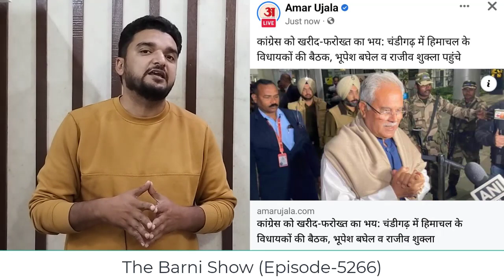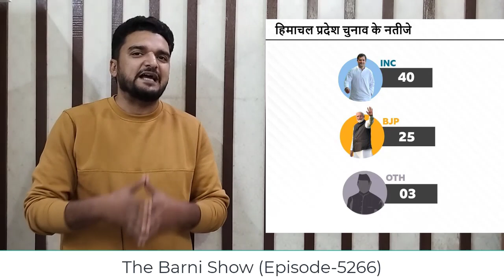हिमाचल प्रदेश में ऑप्रेशन लोटस से कैसे बचेंगे कांग्रेस विधायक | The Barni Show | EP-5266 | BJP Lotus